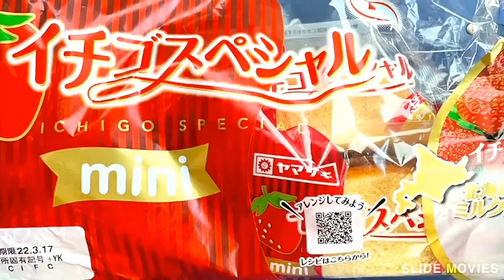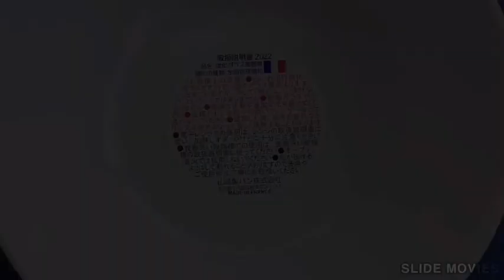ヤマザキ春のパンまつり２０２２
２０２２年も毎年恒例のヤマザキ春のパンまつり🍞のシーズンになりました。今年の対象商品と景品を写真からまとめました。